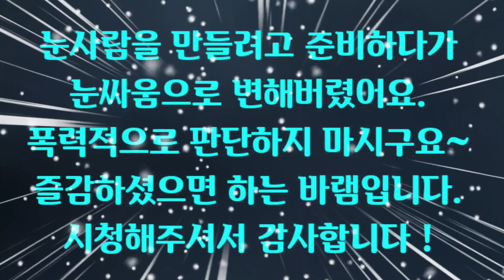북한에서 우린 다 이렇게 놀아요. 아마 한국에서 이렇게 놀면 다 정신병자라 하겠죠?